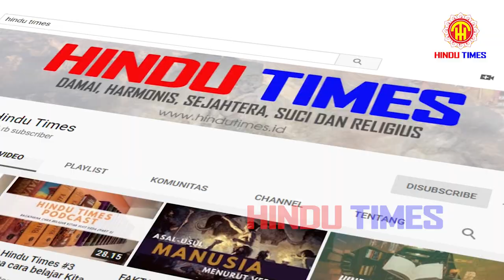KESALAHAN DEWA INDRA - SEJARAH HINDU !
Om Swastyastu,

Kebingungan terhadap siapa itu Dewa? dan apakah perbedaan Dewa dengan Tuhan? Apakah dengan memuja Dewa kita sudah dapat memuaskan Tuhan? Dari kisah Dewa Indra pada episode kali ini akan menjelaskan bagaimana posisi para Dewa, yang sebenarnya ada perbedaan besar antara Dewa dan Tuhan sendiri.